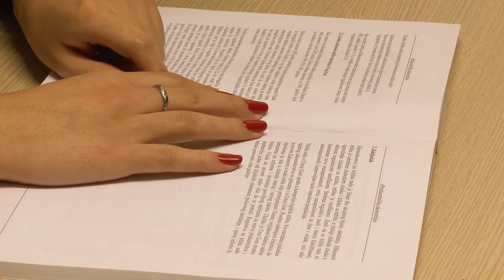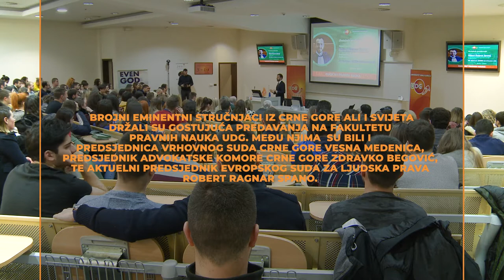UDG - Fakultet pravnih nauka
Iskoristi priliku! Studiraj na Univerzitetu Donja Gorica!